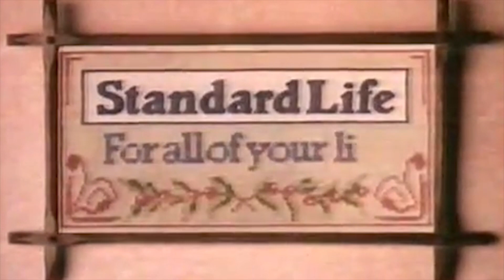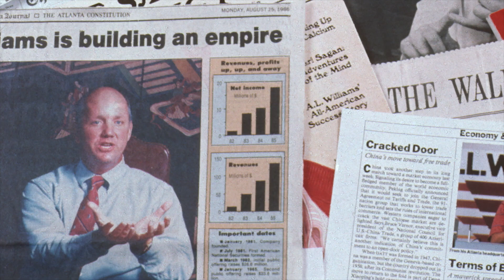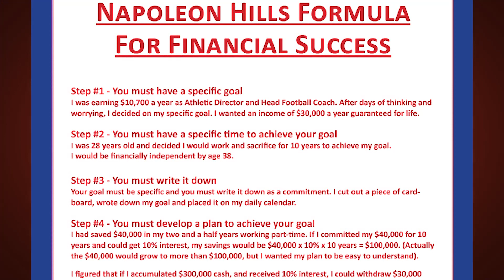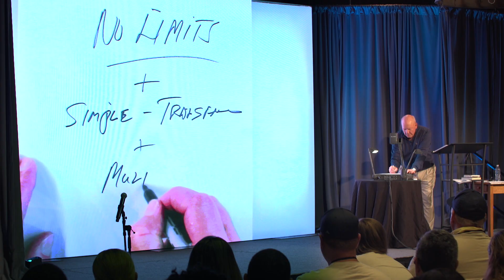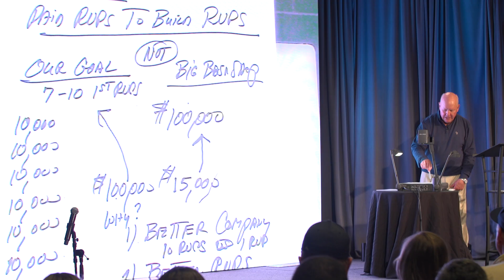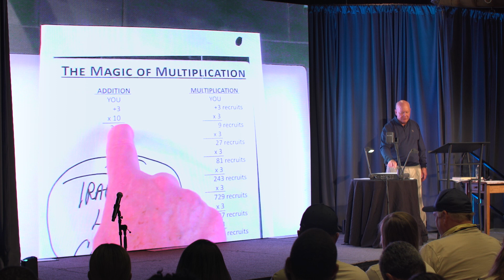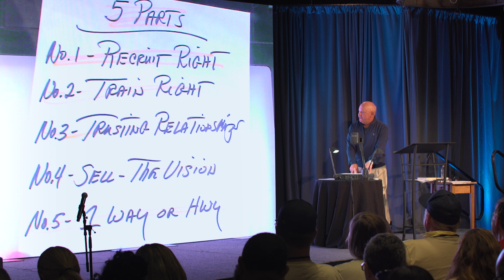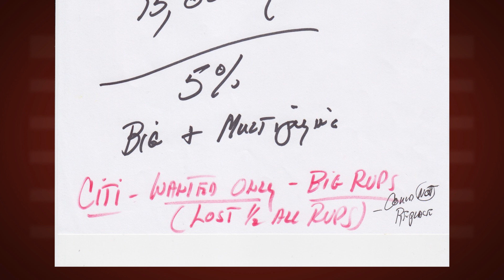Art Williams Greatest Hits from Highlands 2018 - Part 2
Art Williams explains how A.L. Williams changes the face of an entire industry.

Please “like” this video by clicking the thumbs-up icon.